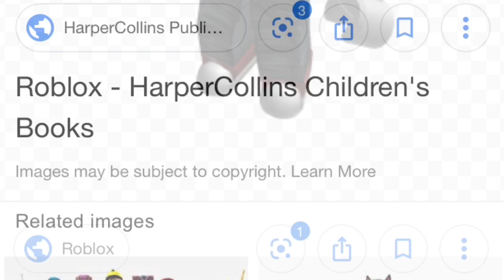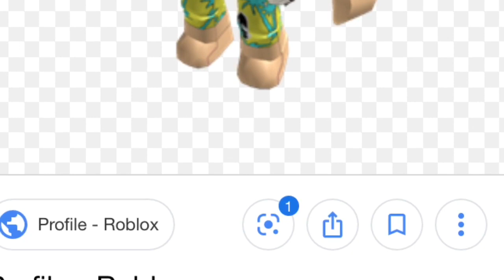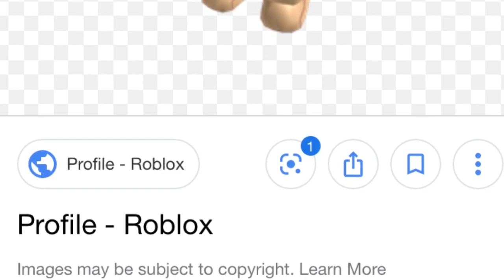Oof Town Road but it’s actually cursed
Idk what to put here lol